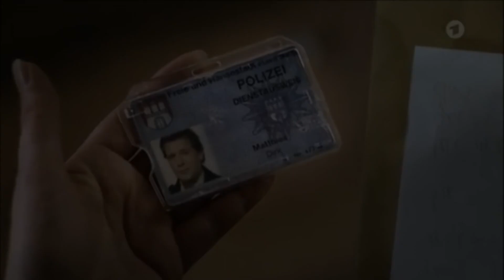Frau Küppers || Großstadtrevier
Ich fand die Küppers am Besten, als sie noch eine Nebenrolle hatte und Dirks Vorgesetzte war. Eine leichte Antagonistenrolle tat dem Cast auch mal gut. Gerade Frau Küppers und Piet in ihren jeweils ersten Folgen haben da einen richtig guten Job gemacht. Kriminalrat Iversen oder Robert Sehlmann waren da eher schwach meiner Meinung nach.

Alle Rechte liegen bei letterbox Filmproduktion/ Studio Hamburg.